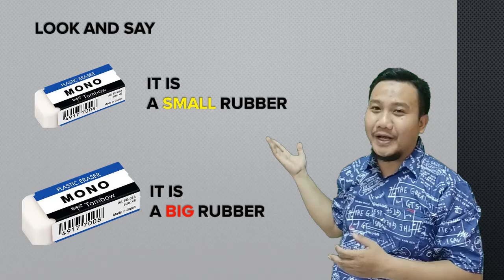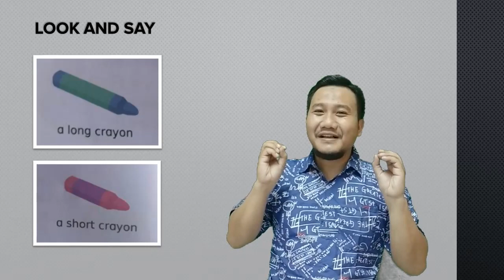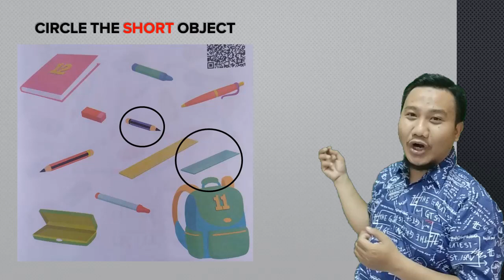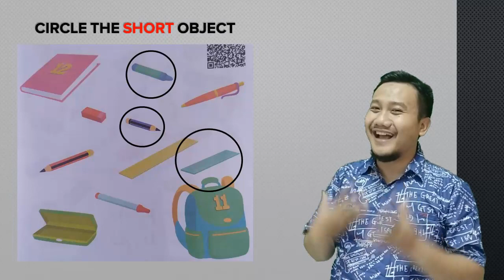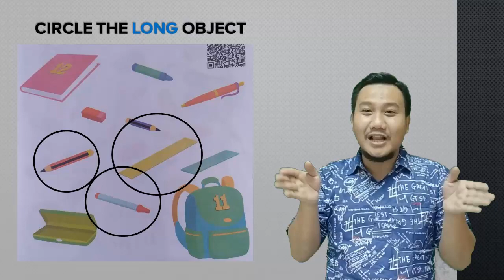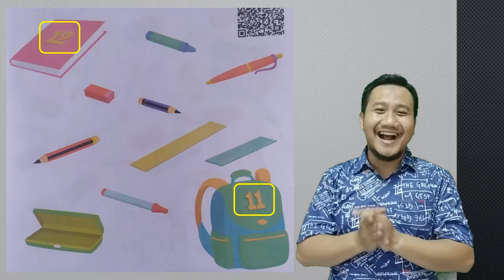Bahasa Inggris Kelas 2 - Grow With English Book 2 - Lesson 2 May I Borrow Your Book? (Part 2)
Pelajaran Bahasa Inggris Kelas 2 - Grow With English Book 2 - Long Short

Material Audio dan Gambar Milik:
Penerbit Erlangga